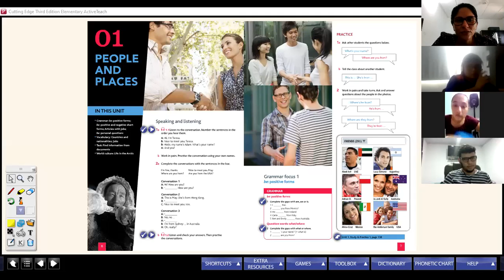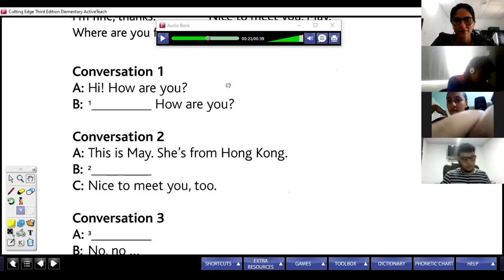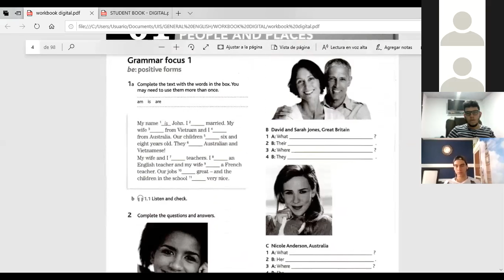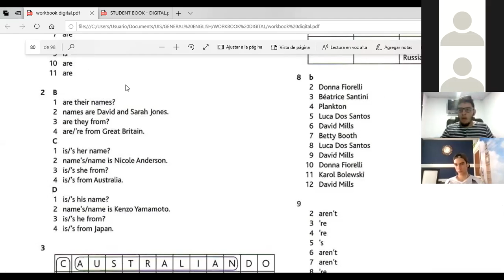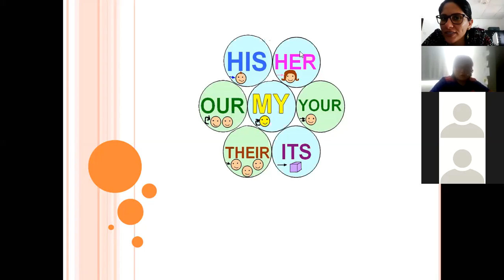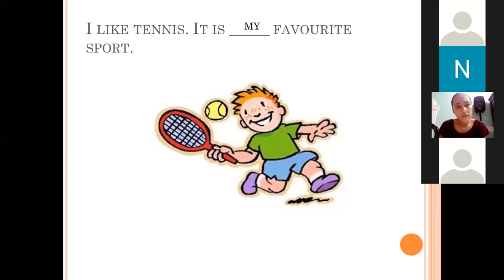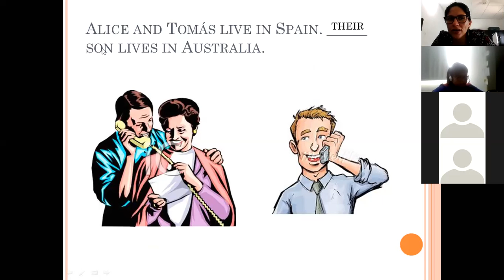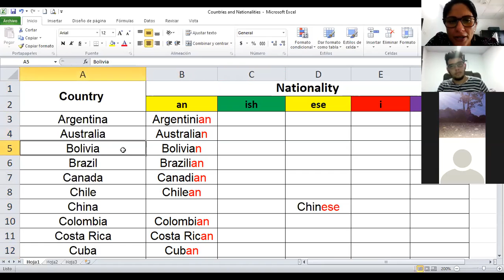POSSESSIVE ADJECTIVES ENGLISH 1 J1 MARCH 26th